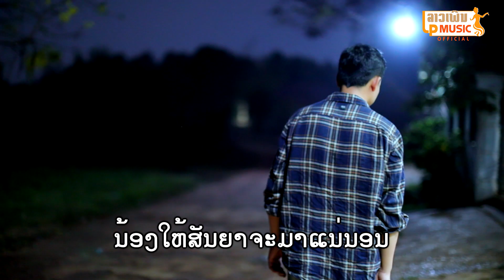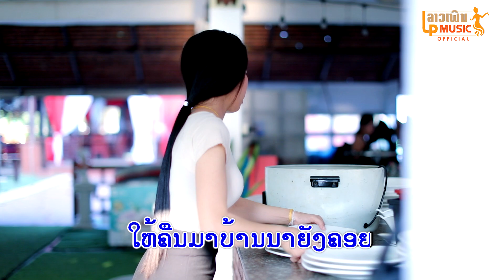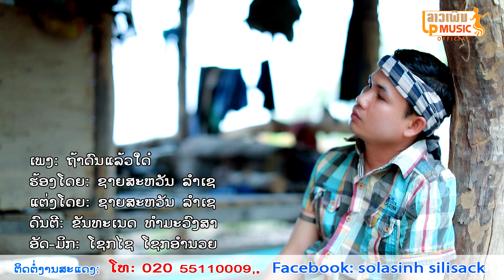MV ຖ້າດົນແລ້ວໃດ໋ ຮ້ອງໂດຍ ຊາຍສະຫວັນ ລຳເຊ MVถ้าดนแล้วใด Thar Don Leo Dai /LPລາວເພີນ